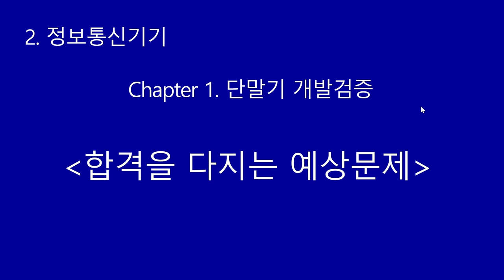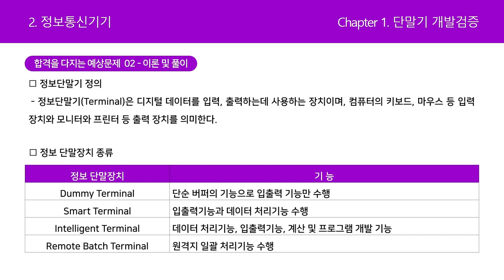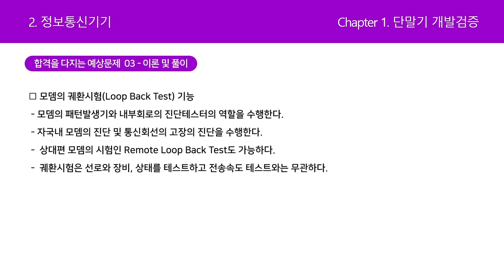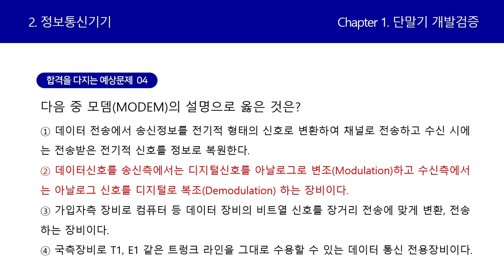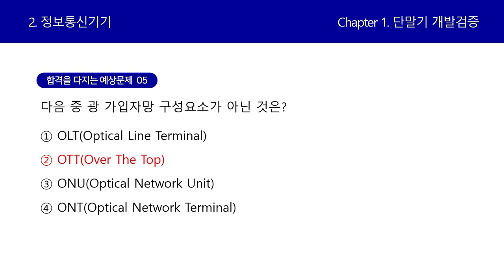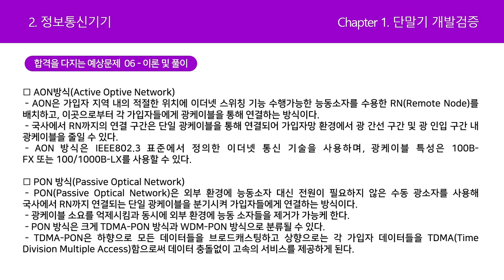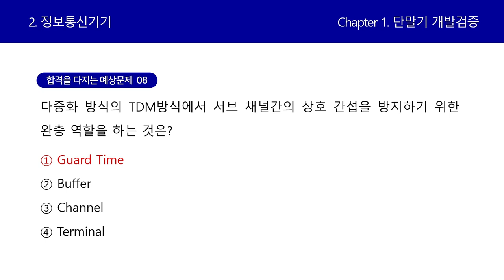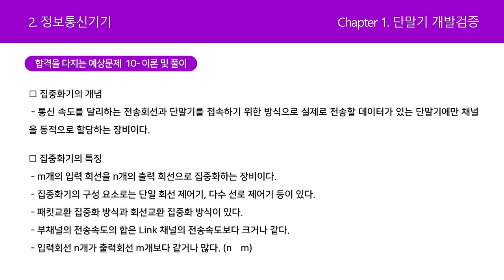[정보통신기사 올인원] 정보통신기기-단말기 개발검증